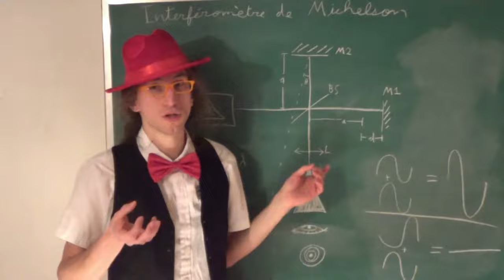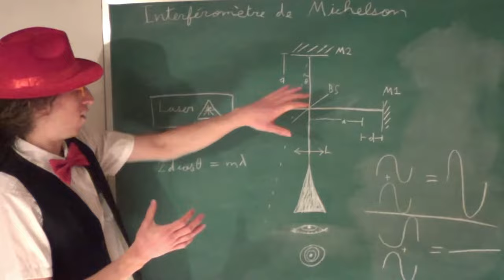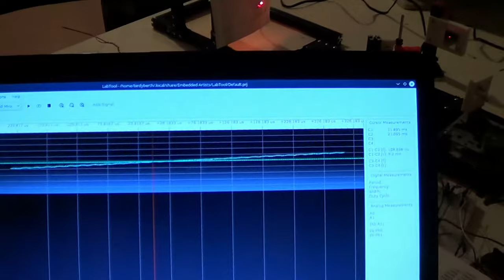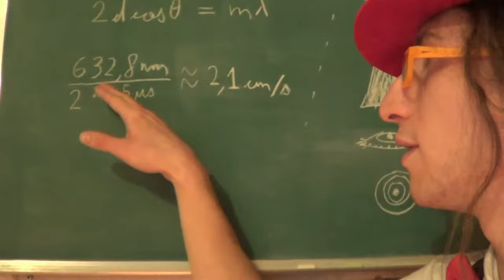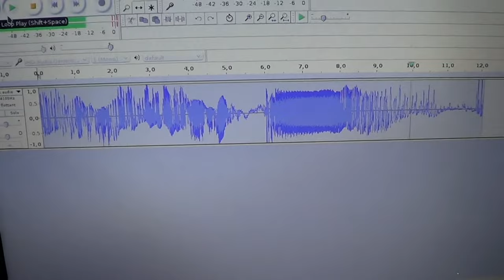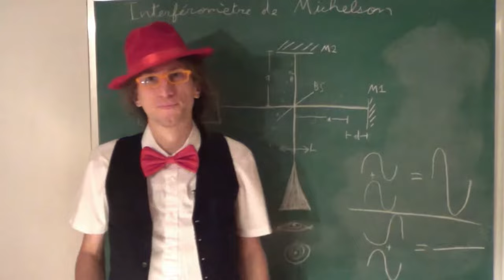Interféromètre de Michelson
Un classique indétrônable de l'optique, l'interféromètre de Michelson ne cesse de fasciner des générations de physiciens et d'ingénieurs physiciens. Dans cette vidéo, je vous présente ma propre version de ce montage légendaire, fait à partir de composants dont on peut facilement se procurer sur internet. La structure est construite à partir d'extrusions d'aluminium pré-coupées de marque OpenBEAM et de pièces imprimées en 3D faites sur mesure pour accommoder les composantes optiques et les fixes sur les extrusions.
Un laser Hélium-Néon est utilisé comme source de lumière, permettant d'obtenir des patrons d'interférence franchement surprenants par leur contraste élevé. Le tube et l'alimentation ont été achetés sur eBay (en fait le tout a été acheté dans un kit de laser He-Ne stabilisé, mais je n'ai pas encore construit la stabilisation car c'est un projet à lui seul).
a été grandement inspiré de celui d'ordaos sur thingiverse, que l'on peut trouver à l'adresse suivante .Certaines modifications ont été apportées, notamment les trous pour passer les vis permettant de fixer la monture à l'horizontale par rapport à une extrusion, des modifications sur les dimensions générales pour m'arranger avec les dimensions de mes propres miroirs ainsi que des tolérances plus élevées pour que mon imprimante produise des résultats optimaux. En bref, le design a été d'une grande aide pour l'inspiration, mais j'ai complètement redessiné les pièces pour satisfaire mes besoins. La création du support de la lame séparatrice a été amusant puisqu'elle s'inspirait elle des designs courants pour ce type d'application tels qu'on peut trouver chez des fournisseurs comme ThorLabs à des prix exorbitant. Une tige meccano permet de serrer le beamsplitter et de le maintenir solidement sans avoir à le coller ou à l'abîmer. Le tout permet d'ajuster les angles avec le même principe des vis reliées à des aimants.
Un moteur et un rail trouvé dans un lecteur de CD démonté permet de bouger l'un des miroir dans l'axe des faisceaux. Le contrôleur du moteur est un simple pont H et l'arduino permet une temporisation pour inverser la rotation et faire un balayage avec le miroir. Étant donné la vitesse élevée du moteur et l'impossibilité de le ralentir, il a été impossible d'avoir une acquisition permettant de transformer l'interféromètre en spectromètre, toutefois la vitesse du moteur a pu être calculée à l'aide d'un oscilloscope. Un circuit d'acquisition performant et rapide pourrait toutefois être utilisé puisque la diode présente un excellent signal. On pourrait alors calibrer le système avec le laser Hélium-Néon et ainsi avoir un spectromètre fonctionnel (mais cela sera pour un autre projet!)
À l'aide de la photodiode et d'une carte de son, il est aussi possible d'enregistrer la voix, autrement dit l'interféromètre est tellement sensible que les simples vibrations sonores dans la table et l'air déplacent les miroirs suffisamment pour que le signal soit enregistré correctement, avec quelques distorsions, certes. Une analyse plus poussée du signal permettrait justement d'évaluer les distorsions. Le son produit par un cognement sur la table pourrait être particulièrement intéressant à analyser puisqu'en fin de compte, il est la réponse du système «masse-ressort» de la table et de l'interféromètre à une impulsion s'apparentant à un delta de dirac (j'ai autre chose à faire de ma vie cependant, ces mesures restent d'une utilité limitée, à moins que l'on cherche précisément à caractériser la table optique et les extrusions d'aluminium et leur résilience aux vibrations indésirables, mais cela reste une comparaison relative, il faudrait avoir plusieurs designs de table optique et de montures pour pouvoir comparer). Néanmoins, lorsque tout est statique dans la pièce et que personne ne parle, l'interféromètre est surprenamment stable et démontre que l'on peut faire de l'optique avec une précision et une qualité raisonnable avec des montures faites soi-même placées sur une table quelconque. Le fait que tout soit fixé en un seul bloc au moyen des extrusions est bien évidemment crucial parce que la procédure d'alignement est déjà bien assez fastidieuse comme cela.
En conclusion, on peut obtenir de bons résultats avec ce montage, autant en alignement qu'en mesures comme la vitesse instantanée d'un miroir et l'utilisation de l'interféromètre comme un microphone.